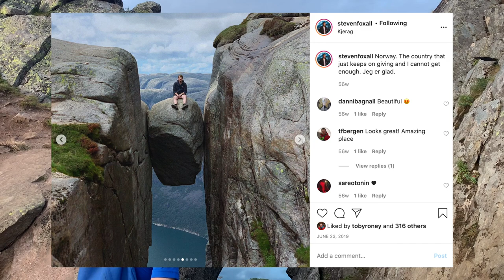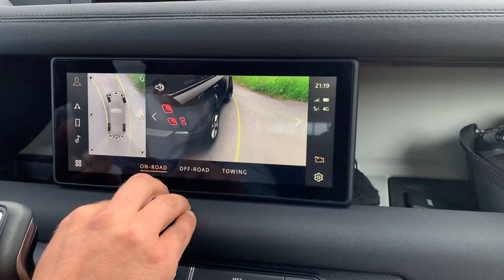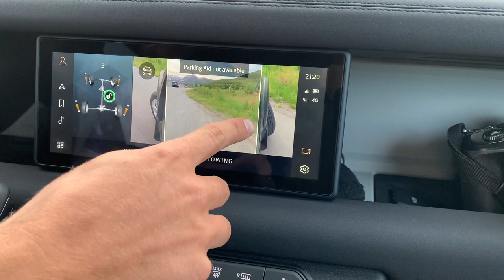Living in a Land Rover, in Lofoten. Vlog 6! Orcas & the new defender! Adventure Defender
I hike (more), see some orcas, some rain and have a nerd out with the new land rover defender